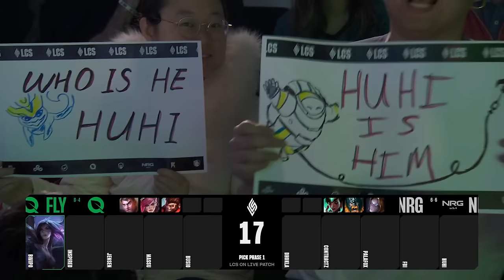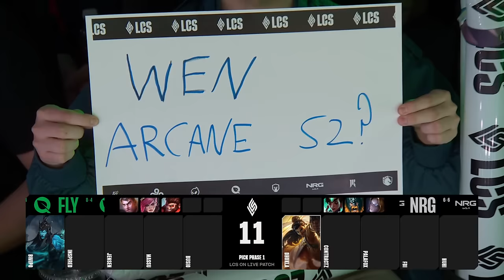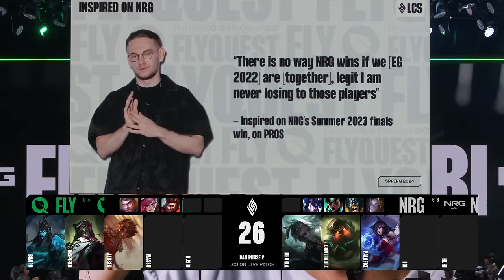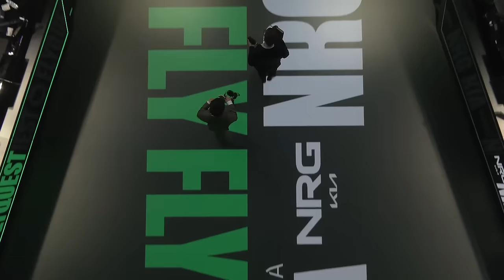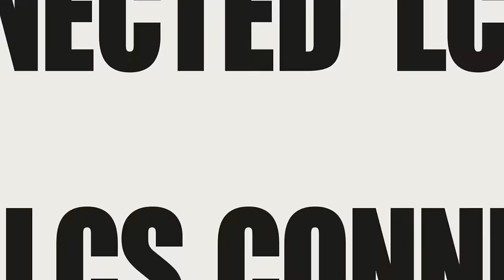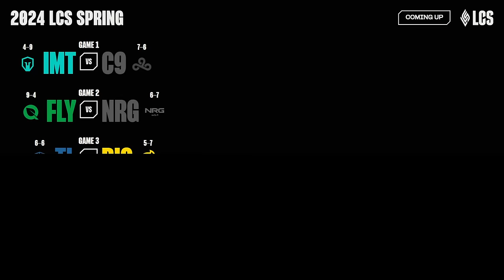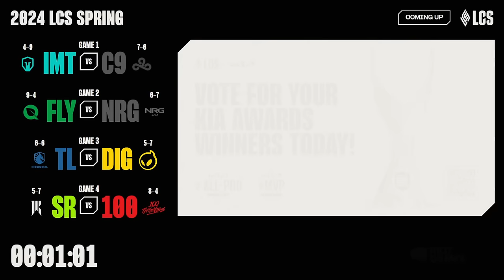FLY v NRG - Week 6 Day 2 | LCS Spring Split | FlyQuest v NRG (2024)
VOD of FlyQuest vs. NRG

Casters: Mazel, Jatt, & Azael
Interview: Raz

FlyQuest Lineup:
⦁ Bwipo - Top Renekton
⦁ Inspired - Jungle Poppy
⦁ Jensen - Mid Taliyah
⦁ Massu - ADC Kalista
⦁ Busio - Support Renta Glasc

NRG Lineup:
⦁ Dhokla - Top Rumble
⦁ Contractz - Jungle Lee Sin
⦁ Palafox - Mid Ahri
⦁ FBI - ADC Senna
⦁ Huhi - Support Nautilus